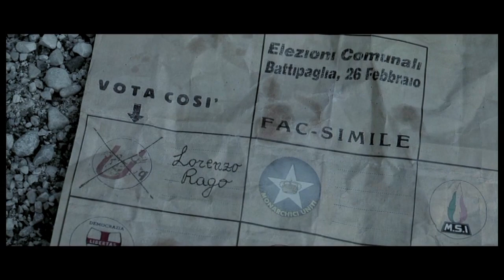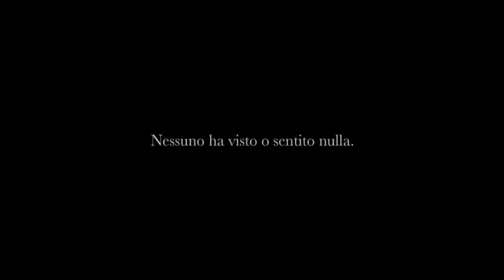IL SILENZIO DI LORENZO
Film tratto da una storia vera - La scomparsa del Sindaco di Battipaglia Lorenzo Rago scomparso il 20 gennaio 1953; e dell'uccisione del Sindaco di Pollica Angelo Vassallo il 5 settembre 2010